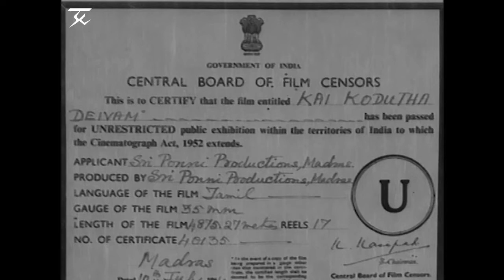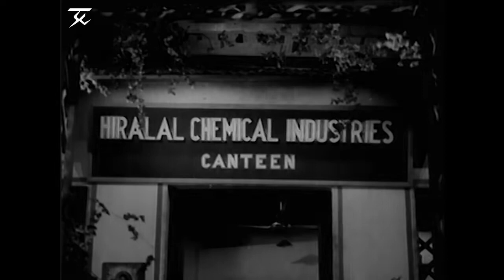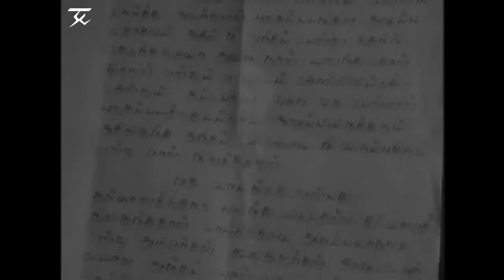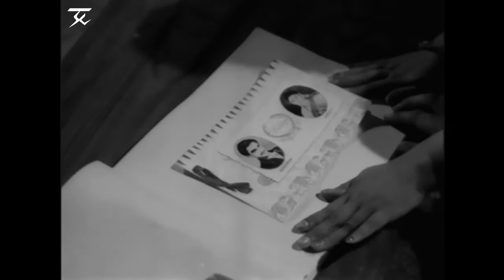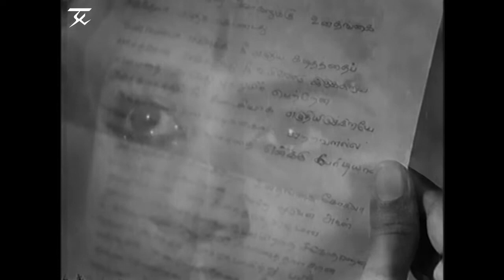Kai Koduttha Dheivam | Tamil Full Movie | Sivaji Ganesan | S. S. Rajendran | Savithri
The film relates the true meaning of friendship between two youths, Raghu (Sivaji Ganesan) and Ravi (S. S. Rajendran). Ravi leaves his home town in Tamil Nadu and comes to Amritsar. Here, Raghu finds him in an unconscious state and takes him home. Raghu sacrifices his managerial post and gives it to Ravi. Ravi, however, does not reveal his true identity and the real reason for leaving home. As per his parents wish, Ragu sees a girl to marry. However, when Ravi sees the photograph of the girl, he asks Raghu not to marry her. A shocking truth about the girl is then revealed to Raghu.

Produced by M. S. Velappan
Written by T. S. Mahadevan,
K. S. Gopalakrishnan
Savithri
S. V. Sahasranamam
Pushpavalli
Pushpalatha
V. Nagaiah
Distributed by Sri Ponni Productions
Release date
18 July 1964
[1]
Running time
164 minutes
Language Tamil